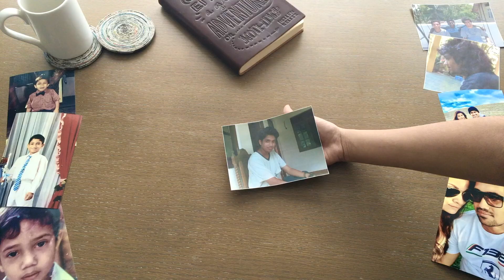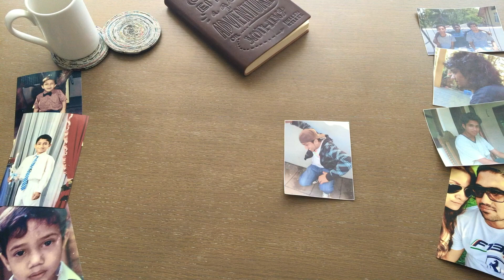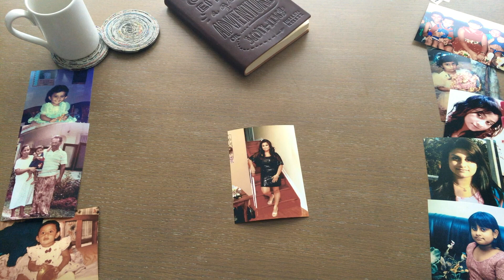GIHAN & MINOLI PRE-WEDDING VIDEO (UBC MEDIA STUDIES)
Congratulations to the couple who got married last year in May!